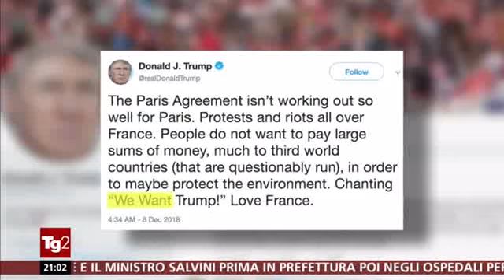TRUMP ridicolizza il PERICOLO clima e tuitta VS. Macron - TG2 08 12 2018 giornata dei gilet gialli